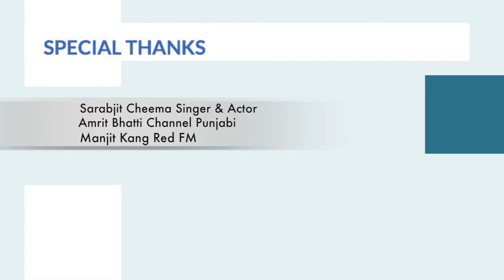Fundraising Canadian Cancer Society